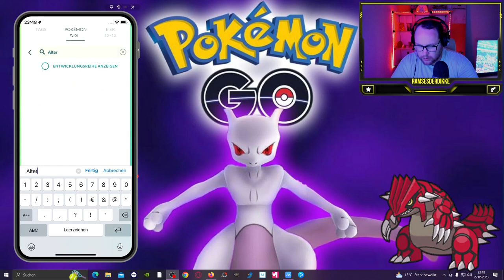CRYPTO MEWTU RAID TOUR TAG 1 (Ausbeute & Fazit) | Pokémon GO Deutsch # 2492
GUMMA !!!

Mein Trainer Code : 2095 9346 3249